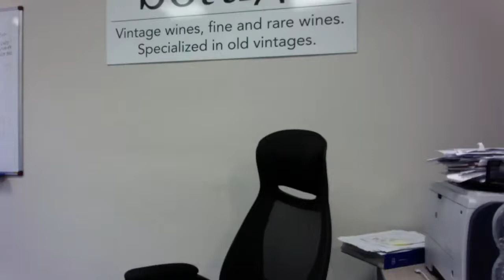Investire in vino - Webinar del 05-05-2021